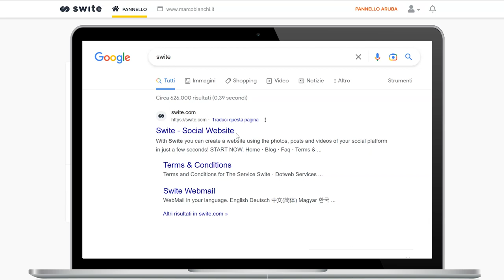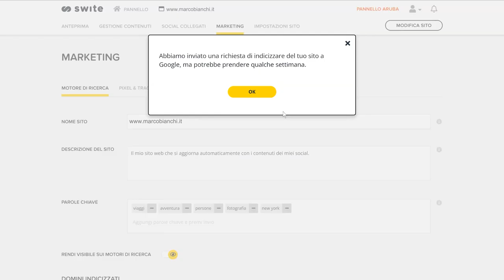Swite - Indicizzare il sito